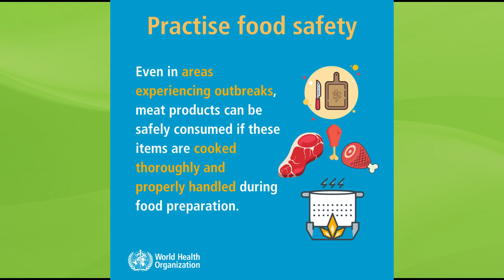What is Corona virus explained in Hindi in China, in India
Corona virus is deadly virus which had started in Wuhan city in China. Corona virus lead to the death of a lot of people. This deadly virus is named as corona virus because its shape resembles the shape of a crown and it is also known a novel corona. This virus had started on new year eve and after week scientists came to know that this is a new kind of virus and is named as 2019n CoV .
It,s Symptoms include Coughing, Fever, Headache, Shortness of Breath, pneumonia etc. Due to its common symptoms it is very hard to detect corona virus. It is said that this virus had spread from an animal market in Wuhan city in China. Usually this kind of viruses live on Animals but due to some reasons they also came in contact with human beings which lead to a lot of deaths. This kind of virus had hit the in 2002-03 also and now in 2020 we are seeing it again.

On this channel I upload videos related to knowledge, current affairs and some enjoyable content also.